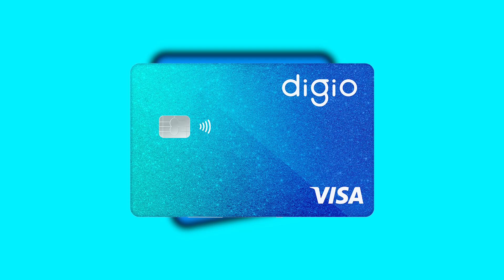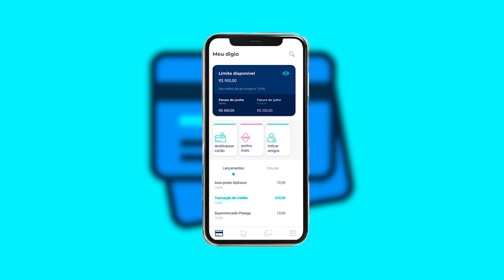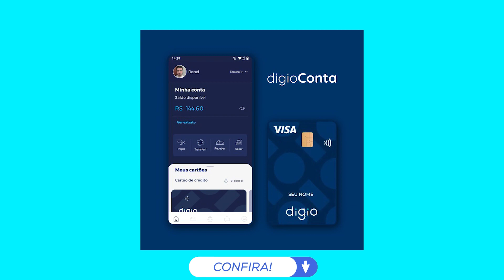💳URGENTE - CARTÃO DE CRÉDITO APROVANDO NA HORA COM LIMITE ALTO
Assista também:
IMPOSSÍVEL SER NEGADO NESSES CARTÕES 👇👇

Cada cartão de crédito tem uma forma de analisar seus clientes. Ou seja, existem limites variados, sendo que o mesmo cartão pode oferecer um valor alto para um e baixo para outro cliente.

Mas, aqui vão algumas dicas de como talvez, conseguir um limite melhor, já com o seu cartão de crédito.

Para solicitar um limite maior, ao menos que você tenha um bom salário ou uma boa movimentação de conta, será um pouco difícil de consegui-lo.

Se você tem um bom histórico com a instituição e faz movimentações em conta , suas chances já são boas.

Atualmente essas 4 opções são as  melhores para quem busca um cartão de crédito com limite alto:

- Digio
- Atacadão
- Mooba
- Super Digital

⚫️ DICAS PARA TER UM CARTÃO DE CRÉDITO COM LIMITE ALTO:

- Tenha os comprovantes de renda atualizados
- Dê uma boa utilização no seu cartão de crédito
- Faça os pagamentos a tempo e horas
- Aumente seu score

⚫️ SOBRE O DIGIO

- Sem anuidade
- Internacional
- Zero juros rotativos
- Compras na digio loja com condições especiais
- Cashback
- Clube de pontos
- Zero Taxa de Reemissão do Cartão

⚫️ SOBRE O ATACADÃO

- Aceito em todas as lojas Atacadão
- 10x sem juros nas Drogarias Atacadão
- Internacional
- Bandeira Visa ou Mastercard

⚫️ SOBRE O CARTÃO MOOBA:

- Sem anuidade (precisa gastar acima R$1.500 por mês)
- Cashback até 25%
- Internacional
- Bandeira Visa

⚫️ SOBRE A SUPER DIGITAL

- Ótimo para negativado
- Sem anuidade
- Internacional
- Sem consulta ao SPC/Serasa
- Aplicativo próprio